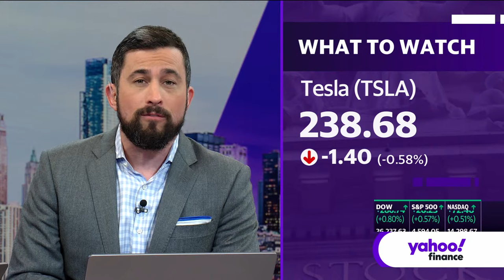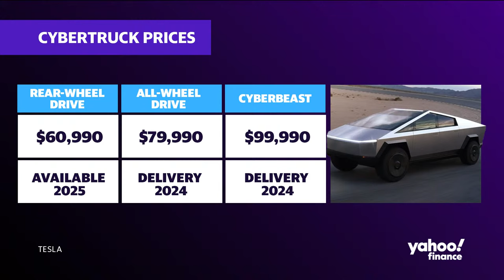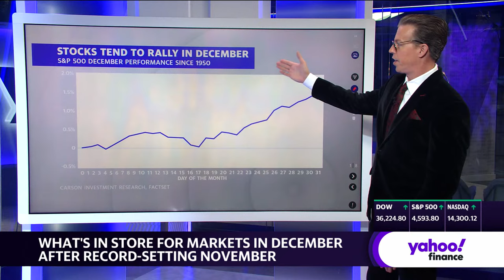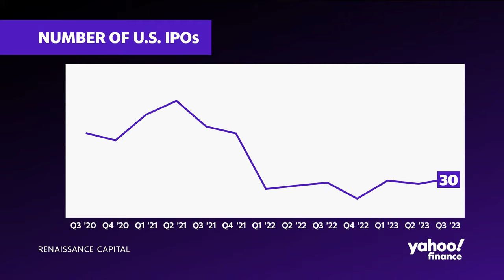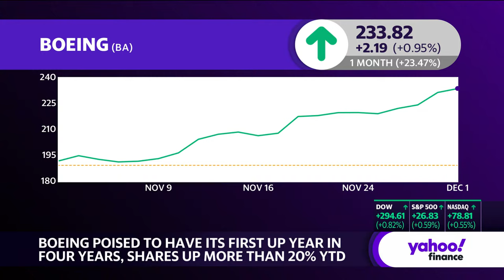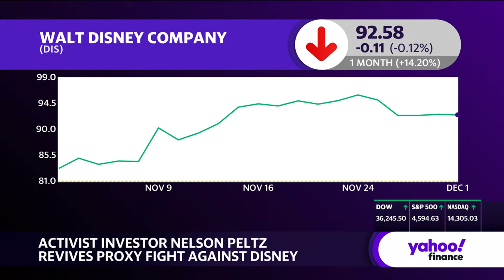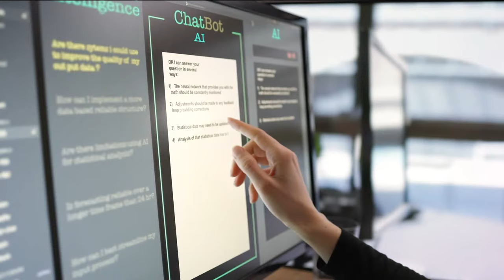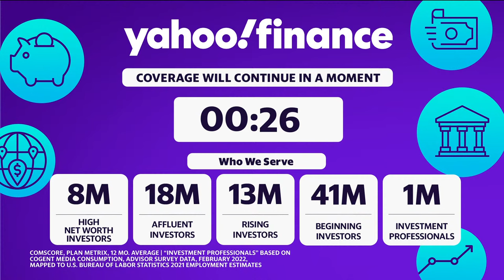Stock market news today: Stocks rise for 5th straight week, building on November rally | Dec 1, 2023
U.S. stocks rose Friday afternoon, building on a stellar November, even as investors digested a warning from Federal Reserve Chair Jerome Powell that it would be "premature" to conclude that Fed rate hikes are over or "speculate" when cuts could begin.

The S&P 500 (^GSPC) increased about 0.6% to a new 2023 closing high, while the Dow Jones Industrial Average (^DJI) rose roughly 0.8% or nearly 300 points. The tech-heavy Nasdaq Composite (^IXIC) advanced 0.5%. All three indexes closed positive for a fifth straight week.

Stocks soared in November to post their best monthly performance since 2022 as conviction that the Fed was done with rate hikes morphed into growing hopes for rate cuts before the summer.

"It's one of the best months we've seen in the last decade," eToro US investment analyst Callie Cox told Yahoo Finance Live. "And I think it shows us how a lot of investors were caught off guard by the Fed's flexible stance after the Nov. 1 meeting."